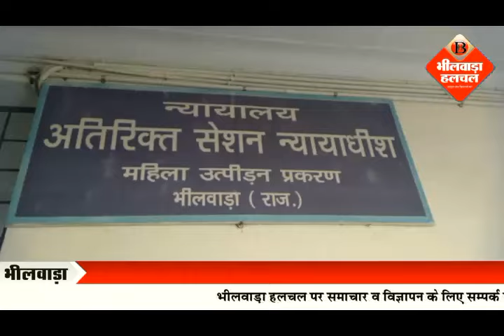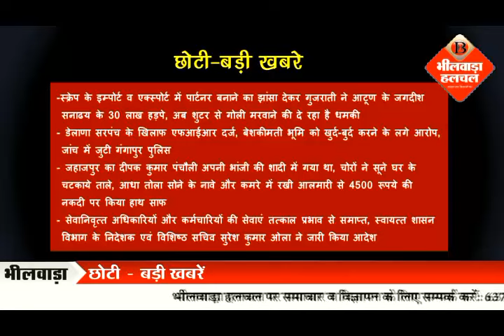कहां गिरी फैक्ट्री मालिक की कार नहर में, फूंका असम के मुख्यमंत्री का पुतला और दुकान में लगी भीषण आग